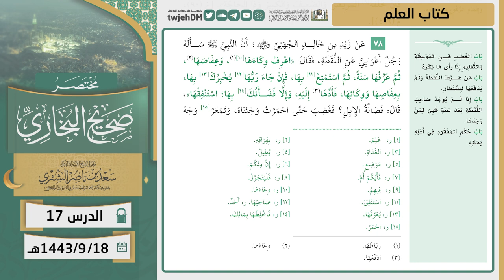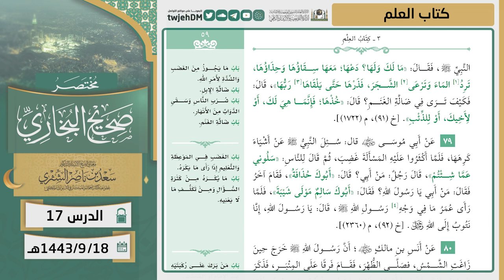17 ( مختصر صحيح البخاري | كتاب العلم ) لمعالي الشيخ أ.د. سعد الشثري | 18-09-1443